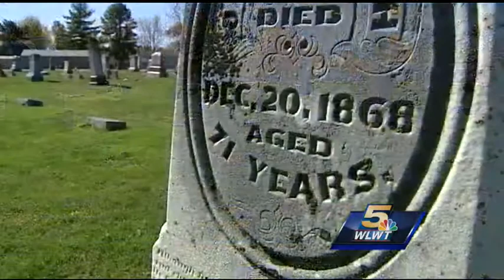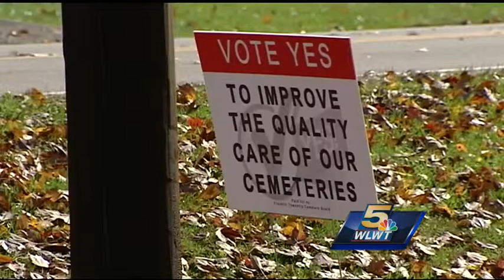Voters to decide several cemetery levies this Election Day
Six townships locally are asking for a levy to fund cemetery maintenance.